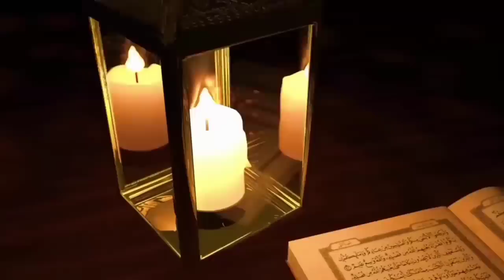وصفة مجانية لعلاج السحر المدفون قوية شاركوها لأحبابكم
أسئلتكم تهمني